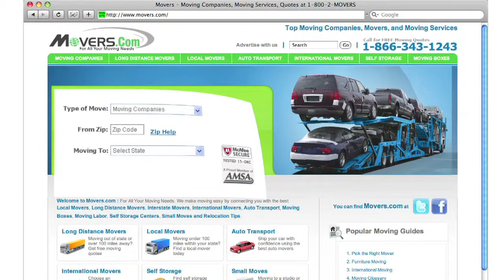Moving Company in Boulder Colorado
Welcome to Movers.com! We can help make your move to Boulder Colorado easier than ever.

We've been helping people like you move to Boulder Colorado since 1979.
Simply go to Movers.com and youll get up to 7 free moving quotes from pre-screened, licensed, and insured moving companies in Boulder Colorado.
Also, we have the latest moving guides to help you move to Boulder Colorado, and we have sophisticated educational videos to help you to become a moving pro.

We look forward to serving you in Boulder Colorado!

Moving to Boulder Colorado is easier than ever with Movers.com.